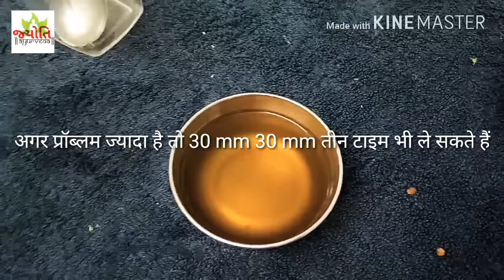सर्दी जुकाम और खांसी के लिए तुलसी काढ़ा बनाने की विधि [in Hindi]by.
काढ़ा बनाने की विधि और फायदे

बदलते मौसम में खांसी, जुकाम, गले में जकड़न जैसी समस्याएं लोगों में अक्सर देखने को मिलती हैं। इसके अलावा धुल, प्रदुषण के कारण भी यह परेशानियाँ लोगों में देखने को मिलती हैं, यही कारण है कि लोगों को सांस लेने में परेशनी होती है। ऐसे समस्या से बचने के लिए डॉक्टर के पास से दवाई तो मिल जाती है। उससे जल्द ही आराम भी मिल जाता है लेकिन इससे साइडइफ़ेक्ट भी हो सकता है।

सर्दी जुकाम जैसी बीमारियों से राहत पाने के लिए यदि हम घर से कुछ खाद्य पदार्थ लें जैसे अदरक, गुड, काली मिर्च आदि को इकट्ठा कर लें। इसका इस्तेमाल काढ़े के रूप में करें। इससे आपको बहुत ही फायदा प्राप्त होगा। आज हम आपको काढ़ा बनाने की विधि के बारे में जानकारी देगें, जिसका सेवन करने से आपकी सेहत पर अच्छा प्रभाव पड़ेगा।

काढ़े बनाने की सामग्री

  सबसे पहले एक गिलास पानी लीजिए और उस पानी को थोड़ा गर्म होने दे
जब पानी गर्म हो जाता है तब उसमें 10 से 12 पत्ते तुलसी के डालिए
अब उसमें 5-7 पत्ता पुदीना डालिए अब उसको थोडdecision
ने दे उसके बाद चार काली मिर्च डालिए ,आधा चम्मच अदरक का पेस्ट ,तीन से चार लौंग डालिए ,
अब उसे 5 मिनट तक उबलने दे अब उसमें एक चम्मच गुड मिलाएं
अब उसको अच्छे से उबाल के छलनी से छान के बोतल भर लीजिए आप का कड़ा तैयार हो गया है

लेने की मात्रा
छोटे बच्चों को 1 से 3 चम्मच दिन मे 3 टाइम दे सकते हैं
यंग एज वाले दिन में 30 mm 3 टाइम ले सकते हैं
DISCAIMER You must not rely on the on on this website as an alternative to medical advice from your doctor or ot sional healthcare provider.you have any specific questions about any medical matter you should consult your doctor or other professional healthcare provider.U you think youmay be suffering fram any medical condition you should seek immediate attention You should never delay seeking medical advice, disregard medical advice or discontinue medical treatment because of informat on on this website.This video/ We respons ble for any consequences arising due to your own decision

please note
इसमें दी गई जानकारी केवल शिक्षा के उद्देश्य के लिए दी गई वीडियो है, आप इसके उपयोग और प्रभाव के लिए जिम्मेदार हैं।

Amazon shoping